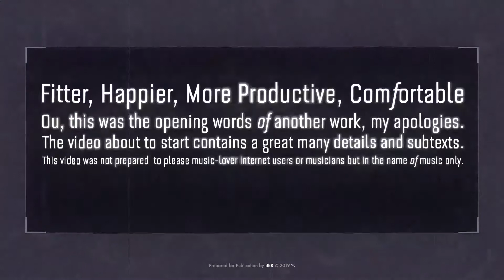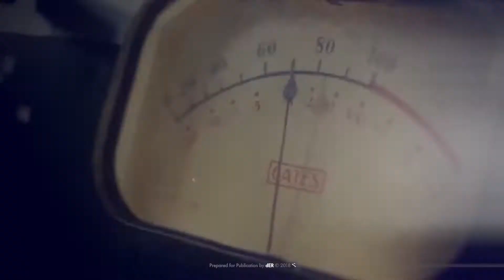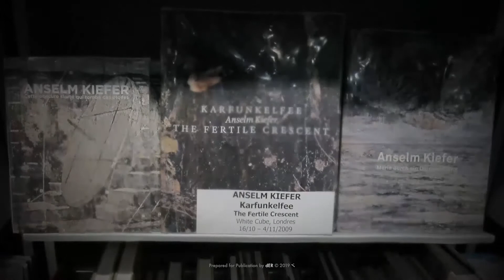Anselm Kiefer | cØdΔ IV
Anselm Kiefer (born 8 March 1945) is a German painter and sculptor. He studied with Joseph Beuys and Peter Dreher during the 1970s. His works incorporate materials such as straw, ash, clay, lead, and shellac. The poems of Paul Celan have played a role in developing Kiefer's themes of German history and the horror of the Holocaust, as have the spiritual concepts of Kabbalah.